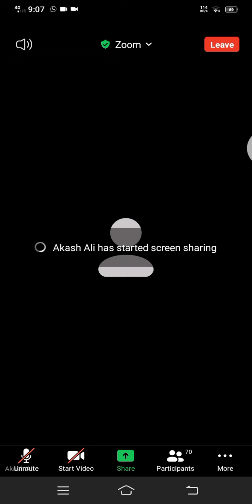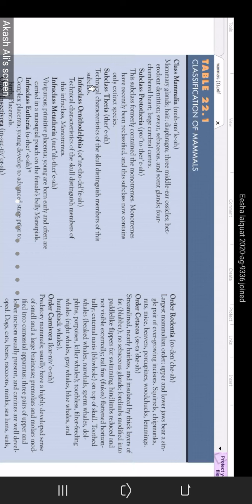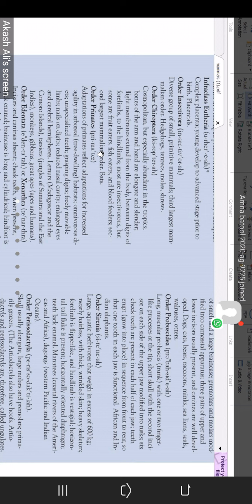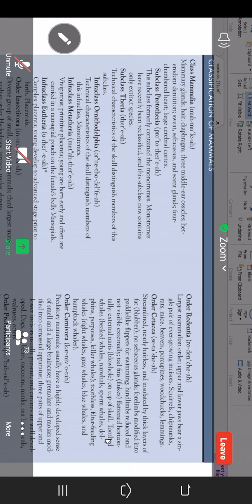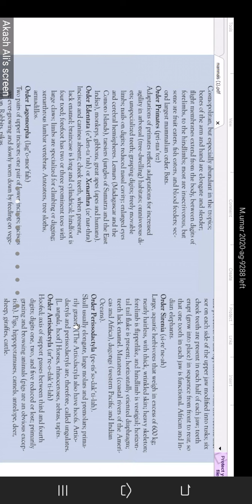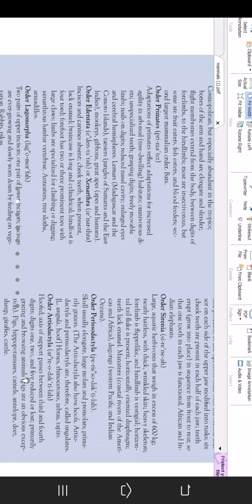Class mammalia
13,June ,2021